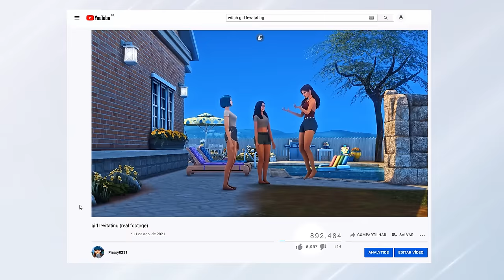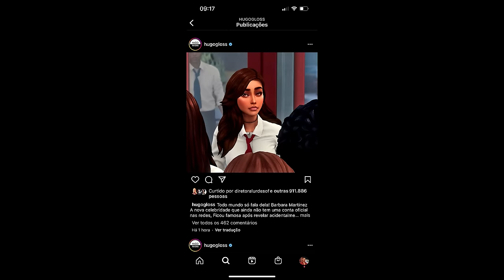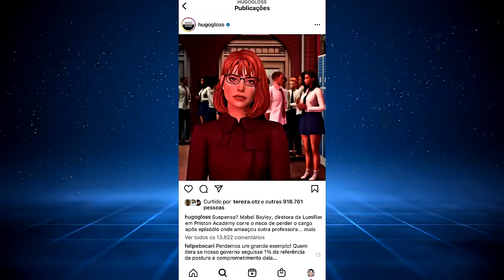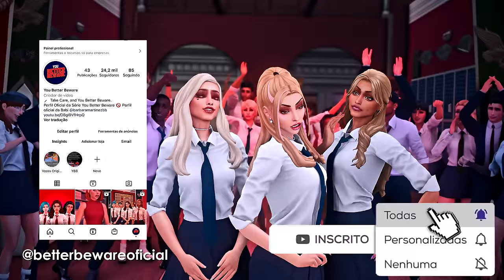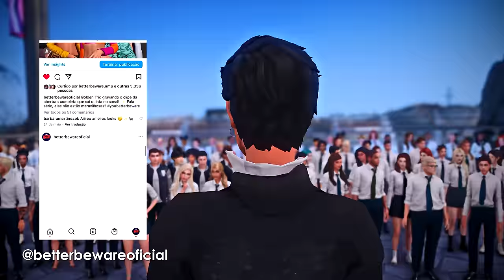You Better Beware - 1.03 A Herdeira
Barbara Martinez, uma garota mestiça, de 18 anos, filha de humano com bruxo, Acidentalmente em um momento de descuido, revela para todo o mundo a existência de bruxos, que por milênios viviam em segredo. Para restaurar a paz, as academias são criadas, lugar onde humanos, bruxos e mestiços aprendem a conviver nessa nova sociedade. Mas nem tudo vai ser fácil, os mestiços, a mistura de humano com bruxo, são considerados perigosos por controlarem algum tipo de elemento além da magia arcana. Será que Barbara vai conseguir aguentar a "fama" de ser a "garota do vídeo" que revelou o mundos dos bruxos, e ainda por cima ser mestiça em uma academia totalmente preconceituosa com sua raça?

Agradecimento ao Viccs pelos Sims Decorativos da Academia! Ele cria Conteúdos personalizados incríveis!

Um agradecimento mais que especial as vozes originais de You Better Beware!